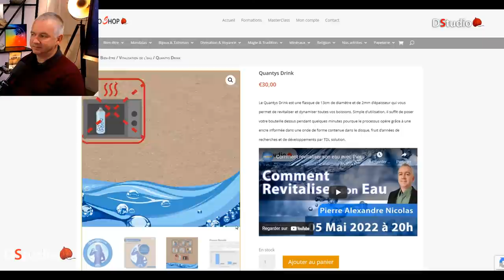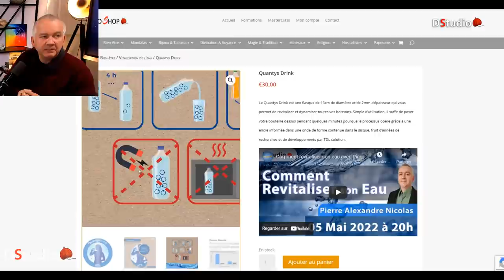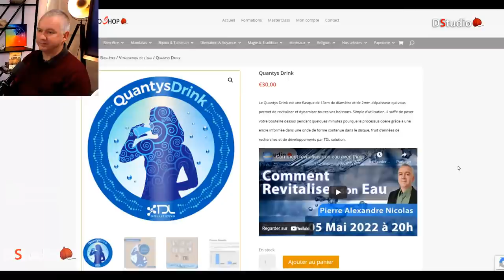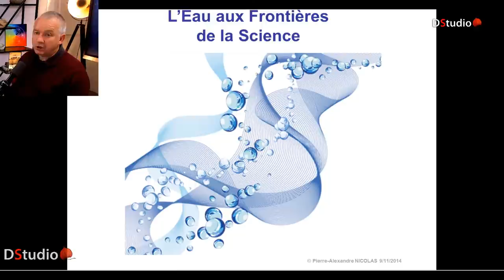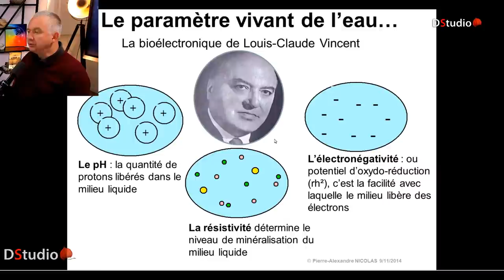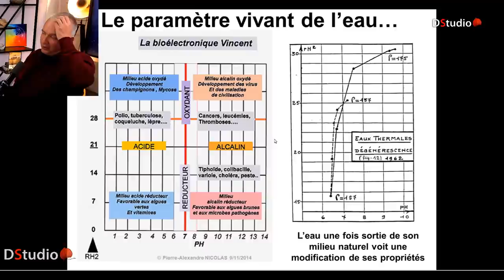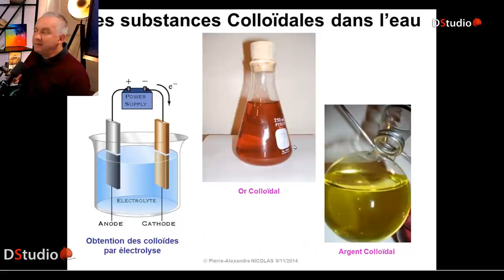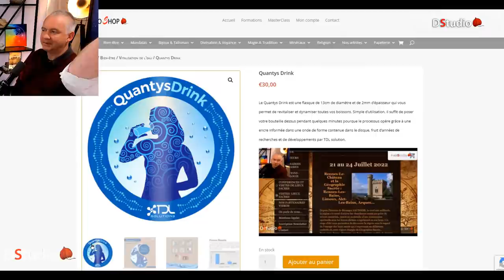Comment revitaliser son eau avec Pierre Alexandre Nicolas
Pierre-Alexandre Nicolas nous dévoilera comment revitaliser son eau au quotidien et pourquoi est ce important pour notre corps, émission présentée par Didier Santiago en direct le 05 Mai 2022 à 20h
Depuis le phénomène de l’ultra-Urbanisation, il est devenu de plus plus compliqué d’obtenir une eau vivante qui vous revitalise vraiment, la qualité d’une eau ne se mesure pas seulement à son aptitude à être consommable ou potable, mais elle a aussi d’autres paramètres moins connus que Pierre Alexandre Nicolas va vous exposer. Vous verrez qu’il n’a pas forcément besoin de vivre en montage auprès d’une source pour vivifier votre corps avec un eau saine, il existe des solutions et Pierre Alexandre Nicolas est là pour en expliquer le fonctionnement.
L'eau est un constituant biologique important, essentiel sous sa forme liquide pour tous les organismes vivants connus. Compte tenu de son caractère vital, de son importance dans l'économie et de son inégale répartition sur Terre, l'eau est une ressource naturelle dont la gestion est l'objet de forts enjeux géopolitiques.

-S'inscrire à la formation Géobiologie et Huiles essentielles avec Pierre-Alexandre Nicolas